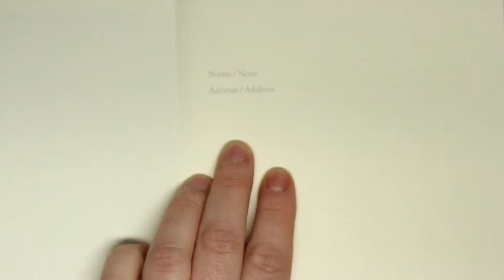Leuchtturm1917 opening and Bullet Journal Chat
👀Keep Reading 👇👇👇 Blog, Social Media links and more!

Help bring more free patterns and quality content here!

Camera i use
sewing machine
rotary cutter
cutting mat
scissors american craft